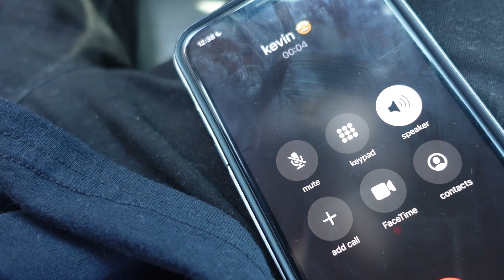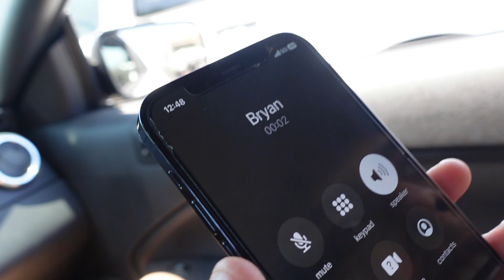HITTING LICKS W BRYAN & KEVIN